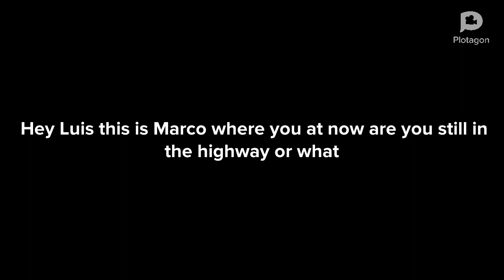Friends Member Group Story Francis Belated Birthday Part 2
I will do part 3